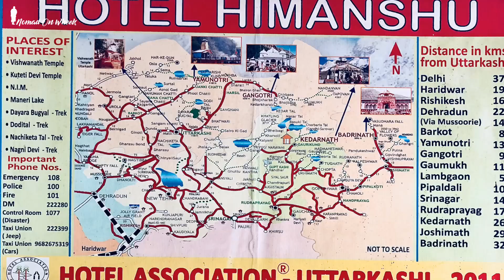Char Dham Yatra 2020 || Uttarakhand || Trailer...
Hi this is Manish Chaudhri i'm a motorcycle enthusiast and love's to travel, basically my video's are based on 2wheels travelling different parts of India, Nepal and Bhutan, soon planning to ride other parts of the world. As title say's a lot a NOMAD ON WHEELS so yes a NOMADIC SOUL want to explore this world as a traveller...